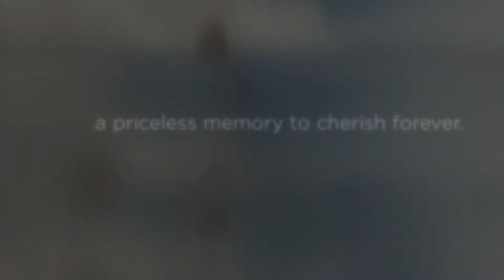Jennifer's Edgy Ballet Day